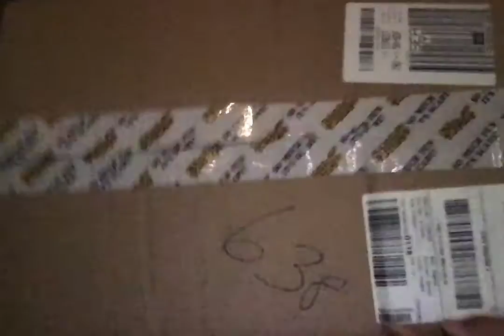UNBOXING IRONMAN AVENGERS ENDGAME COSTUME WITH MASK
UNBOXING IRONMAN FROM AVENGERS ENDGAME COSTUME WITH MASK